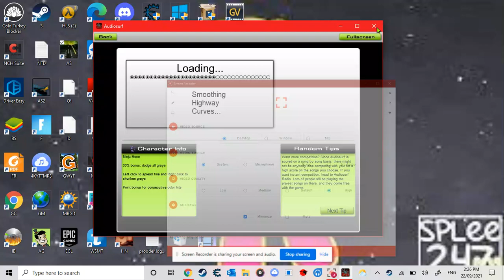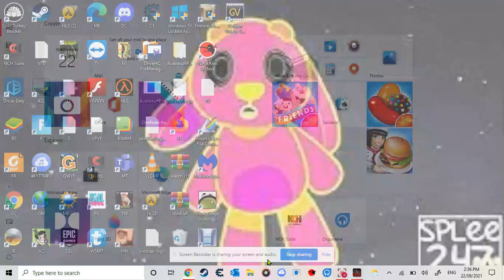AudioSurf: Aly And Fila - Plucked (Extended Mix) [As-Nogrey] [As-Caterp]